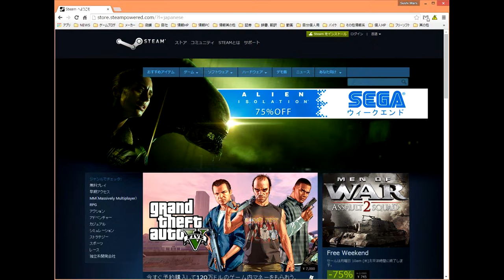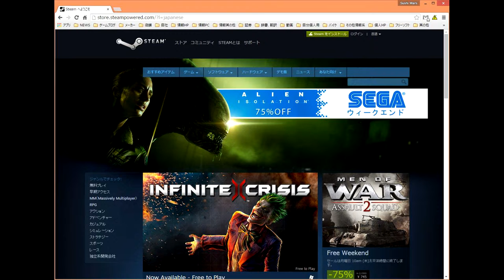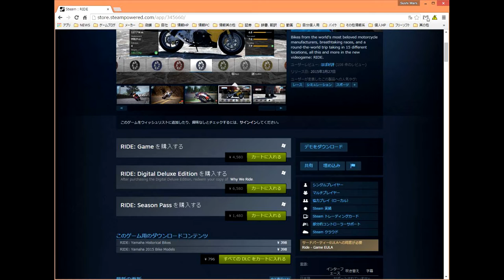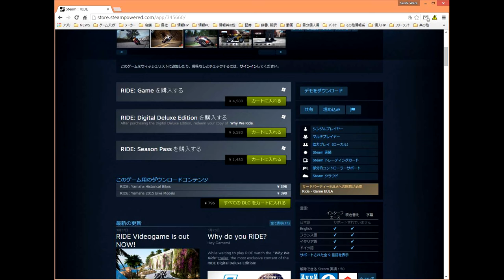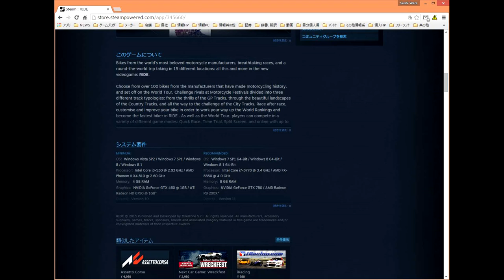[PC]RIDE[ワールドツアー]スーパースポーツ モダンSS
Milestone 開発の市販車バイクレースPCゲーム「RIDE」
3月27日発売のゲームです。
ワールドツアーを5戦1セットをのんびりプレイする動画になります。

WORLD TOUR
カテゴリー
SUPERSPORTS
スーパースポーツ

MODERN SUPERSPORTS
モダンスーパースポーツ

Start@4:02~
1戦　Single Race
USA
ROAD AMERICA
Road America-"The Kink" Course

Start@12:01~
2戦　Single Race
Japan
KANTO TEMPLES
Kanto Temples-North Circuit

Start@19:53~
3戦　Single Race
UK
Donington The heart of British motorsport
Donington-Grand Prix Circuit

Start@25:43~
4戦　Time attack
Italy
IMOLA Autodromo Enzo e Dino Ferrari
Imola-Variante Bassa Circuit

Start@30:12~
5戦　Track day
Argentina
Potrero de los Funes
Potrero-Grand Prix Circuit

AI Level
Realistic